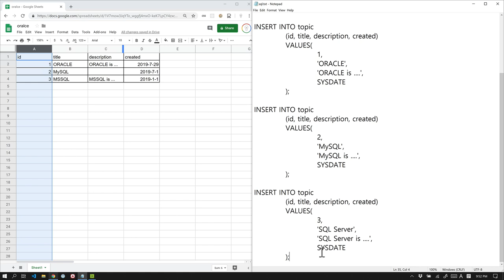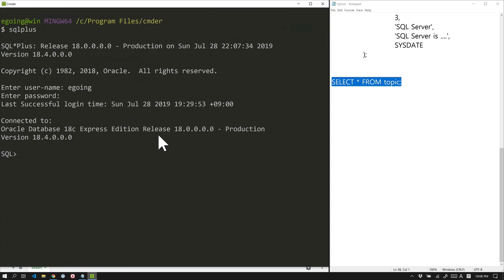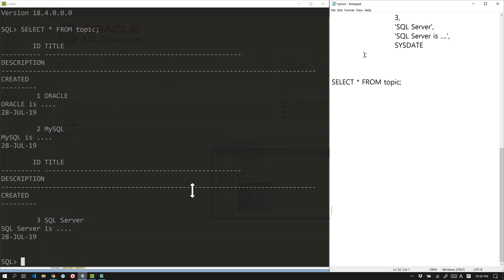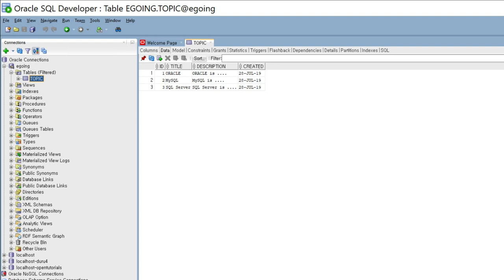Oracle - 9.1.행 읽기 - Select 문의 기본 형식